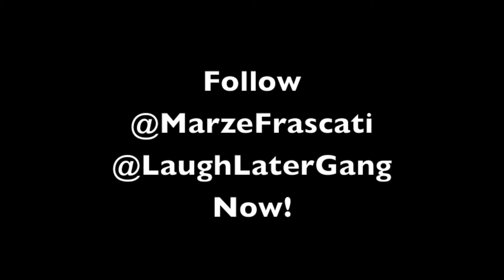Marze Frascati - 1st Place Feat. K. Boss & Young Zay Marzerati Hosted By. Don Cannnon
Track 4 - 1st Place Feat. K. Boss & Young Zay (Prod. By Super Beats)

Marze Frascati - Marzerati Hosted By. Don Cannon

Follow now on Twitter, Instagram & Vine.com (@MarzeFrascati)